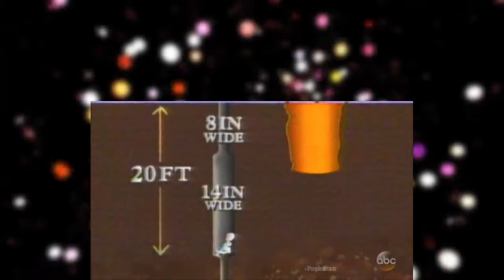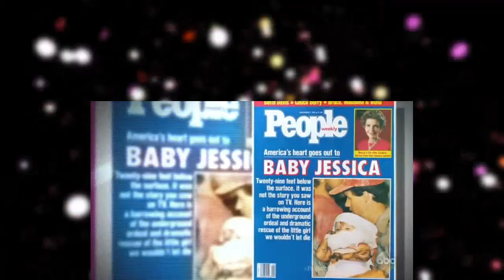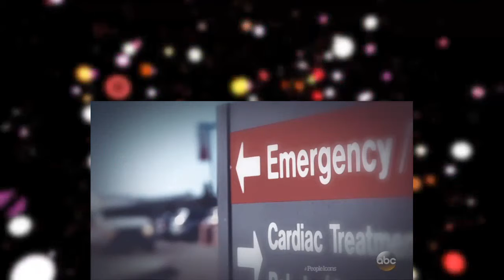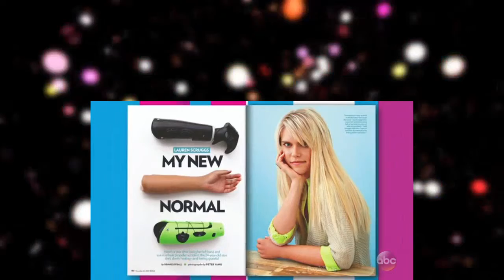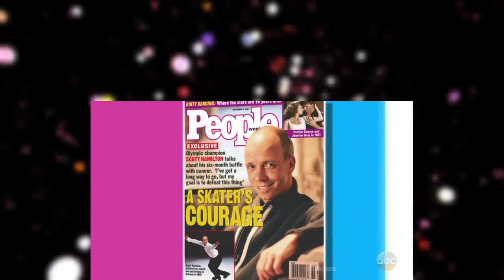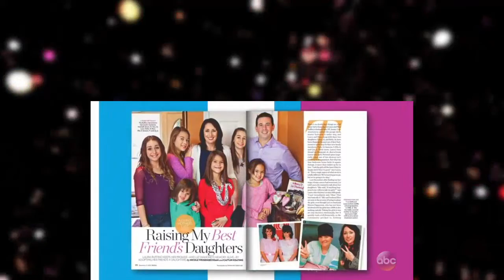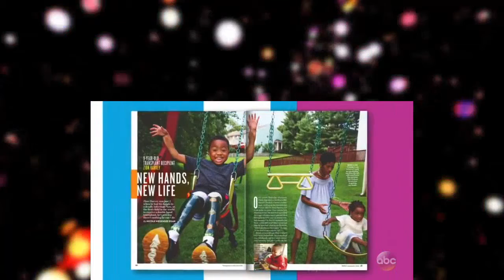People Icons S01E02 Heroes & Survivors (March 16, 2017) FULL SHOW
“Heroes & Survivors” shines a light on the most harrowing, triumphant, and inspiring real-life survival and hero stories. The episode highlights everyday heroes among us who defied all odds and touched America’s hearts. We’ll hear from the remarkable mom who lost both of her legs while saving her two children in two separate tornadoes that happened fifteen minutes apart. The program also revisits and updates the survivor stories in the news no one can forget, from Baby Jessica to Lauren Scruggs and more. We’ll also hear from Austin Hatch, the college student who survived two separate plane crashes, and how he’s carrying on today after losing his entire family. Finally, we’ll check in with unbelievable kid survivors and pet heroes.

People Icons Season 1 Episode 2